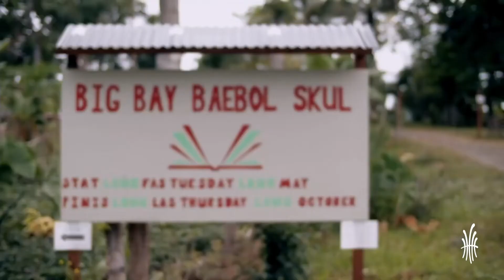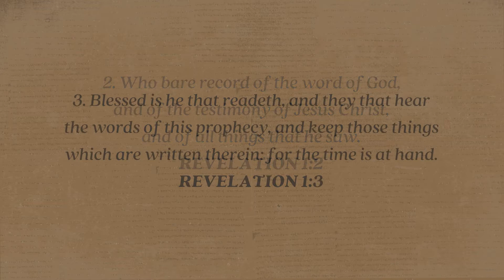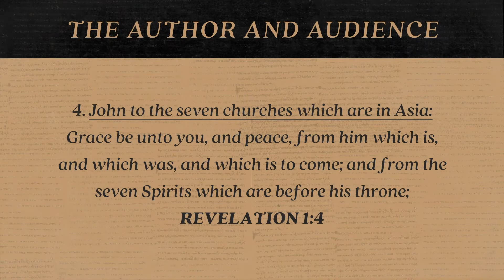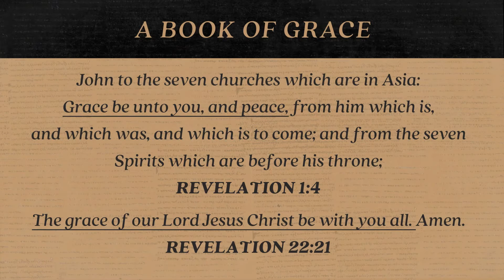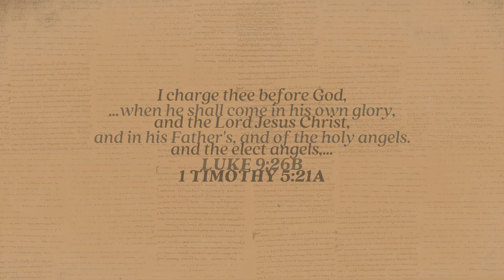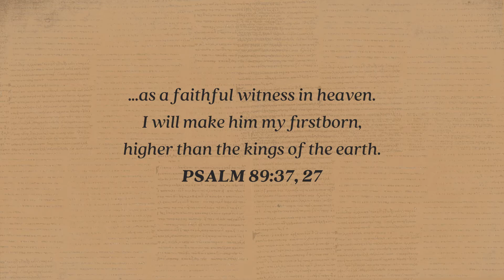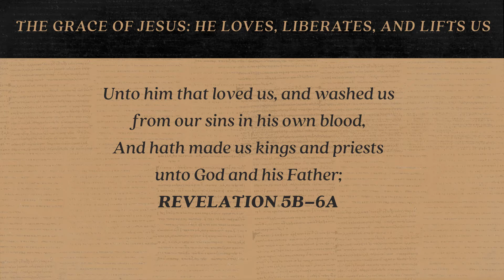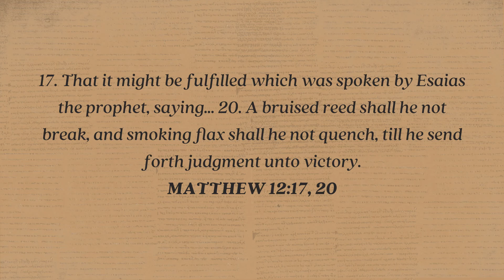Revelation | The Grace And Glory Of Jesus Christ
Join us as we listen to Pastor Marc continue his new series titled, “The Book Of Revelation.” Today Pastor Marc talks about both the sides of Jesus; the gentle and the just.

We Hope to See You at Harvest